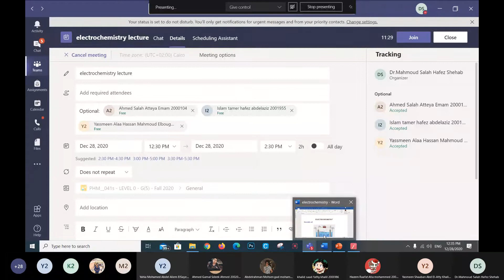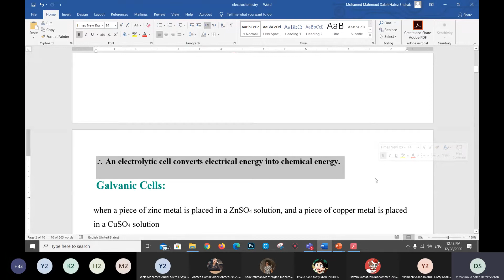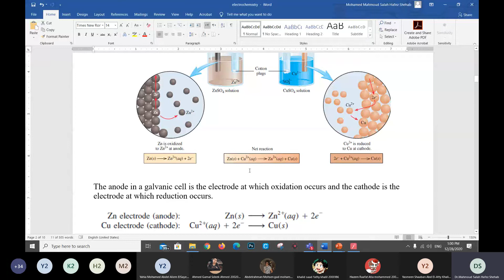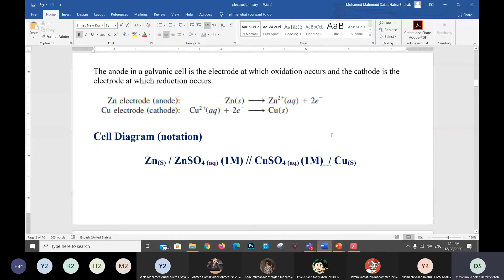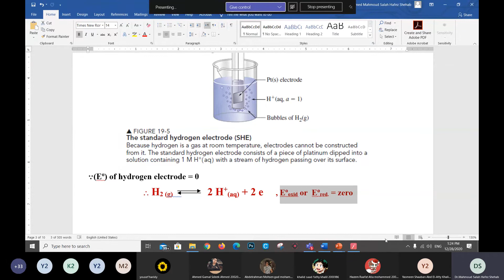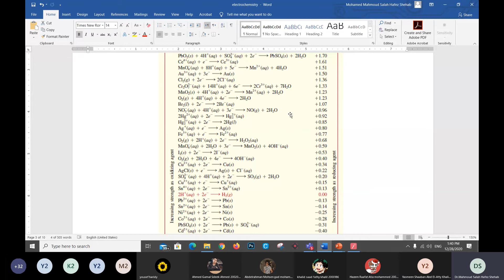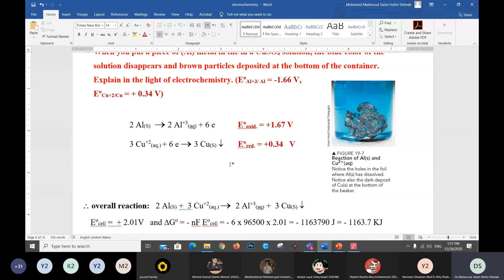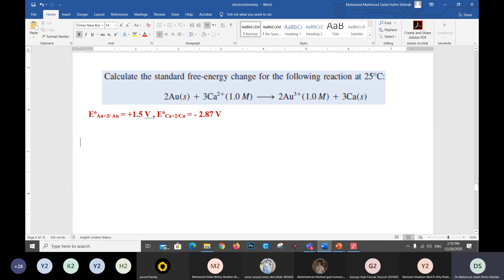Lecture 10 - Engineering Chemistry (PHM041) - Dr. Mahmoud Salah